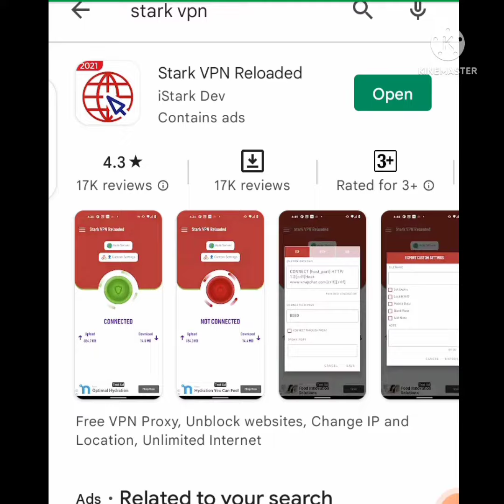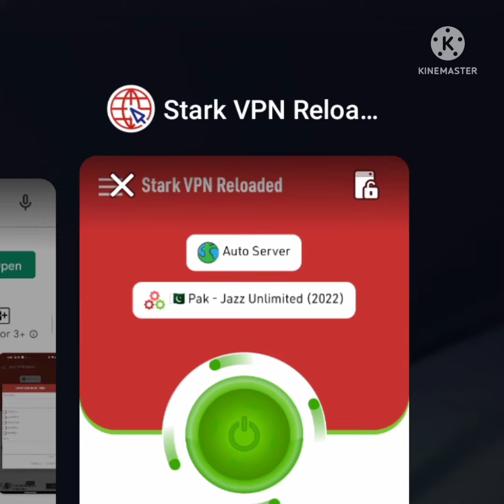jaaz internet free vpn 2022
jaaz internet free stark vpn only jazz sim network 0 deta
jazz unlimeted 2022
ok